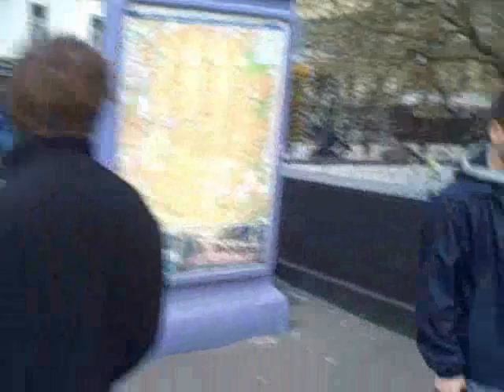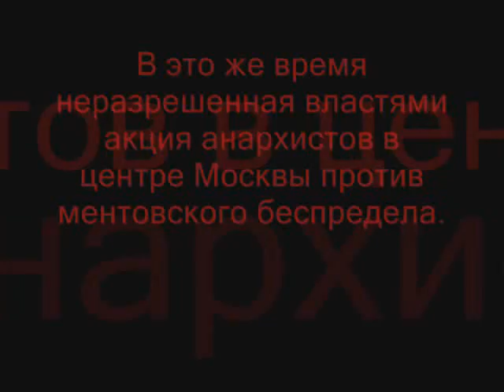Против ментовского беспредела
анархисты против ментовского беспредела и оранжевых